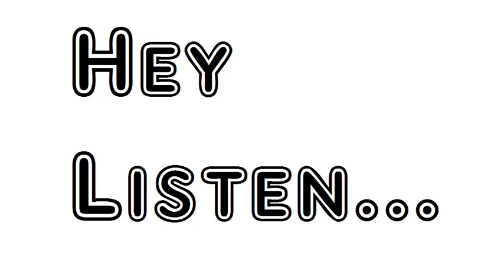An Old Saying by Algernon Charles Swinburne